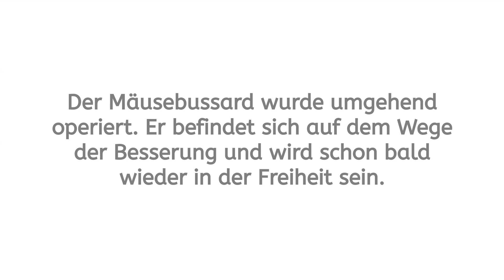Loch im Flügel - Tiernotruf #62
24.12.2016 - Der Tiernotruf wird zu einem Bussard gerufen, der sich in einem Draht verfangen hat. Normalerweise hängt daran ein Vogelhäuschen, das wurde aber abmontiert. Für den Bussard war die Gefahr nicht erkennbar. Er hing schon seit dem vorigen Tag dort fest und konnte sich aus eigener Kraft nicht befreien. Das Tier wurde umgehend operiert und kann schon bald zurück in die Freiheit.